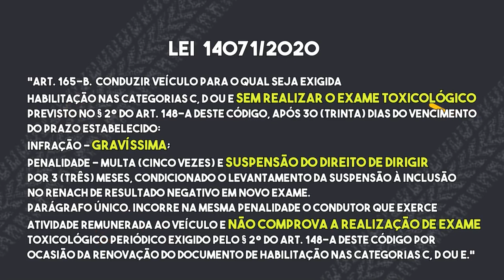JornaldaOnda 15.11.21 -MOTORISTAS SEM EXAME TOXICOLÓGICO SERÃO AUTOMATICAMENTE MULTADOS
MOTORISTAS DE CAMINHÕES E ÔNIBUS SEM EXAME TOXICOLÓGICO SERÃO AUTOMATICAMENTE MULTADOS